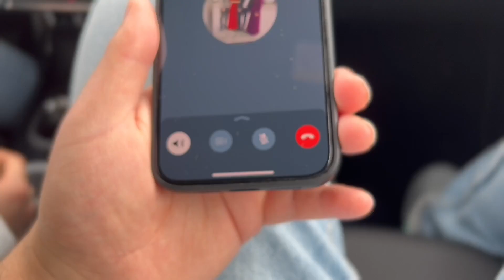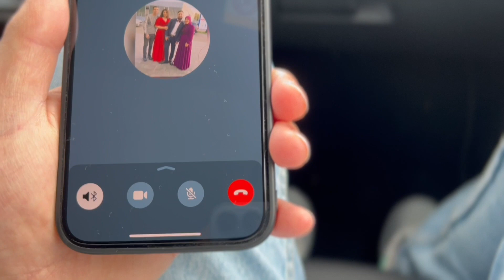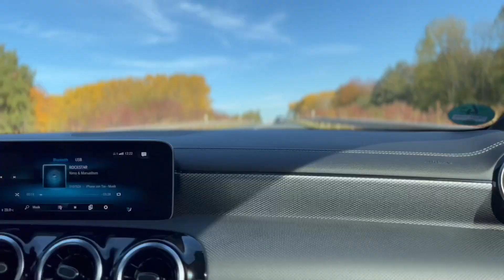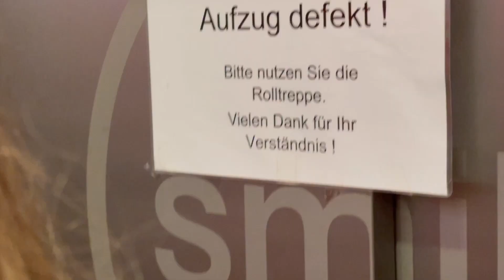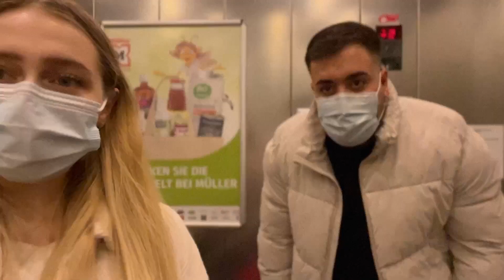Unverschämte Mitarbeiter 😡 | Halloween VLOG | Hamza Alisha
wir waren einkaufen und was uns da passiert ist , geht garnicht!